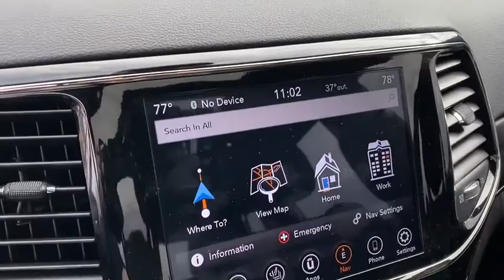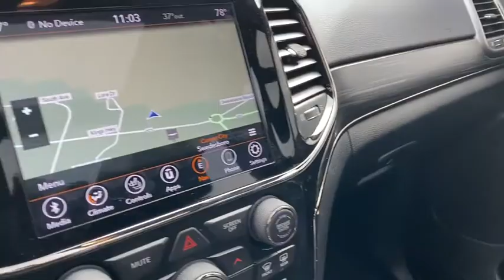2019 Jeep Grand Cherokee Swedesboro, Woodbury, Blackwood, Sewell, Gloucester City, NJ 6953000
Diamond Black Crystal Pearlcoat  2019 Jeep Grand Cherokee available in Swedesboro, New Jersey at Spirit Chrysler Dodge Jeep Ram. Servicing the Woodbury, Blackwood, Sewell, Gloucester City, NJ area.
2019 Jeep Grand Cherokee Limited X - Stock#: 6953000 - VIN#: 1C4RJFBGXKC814627

Be the envy of your neighborhood with our 2019 Jeep Grand Cherokee Limited X 4X4 proudly displayed in Diamond Black Crystal Pearl! Powered by a proven 3.6 Liter V6 that offers 290hp while matched with a responsive 8 Speed Automatic transmission that features stop/start technology to save you fuel. With this Four Wheel Drive Limited, score near 26mpg on the highway and find the good looks of our Grand Cherokee are enhanced by beautiful alloy wheels, panoramic sunroof, a power liftgate, and a bright grille.   Inside our Limited X, conveniences such as remote start, keyless entry/ignition, full power accessories, dual-zone automatic climate control, comfortable leather, heated front, and second-row seats, and a heated steering wheel combine to create your daily joyride. Enjoy next-level in-vehicle connectivity thanks to Uconnect Access, a prominent touchscreen, full-color navigation, integrated voice command with Bluetooth, available HD/satellite radio, and more!  Whether tackling tough trails or the daily grind, your Jeep will prove to be an excellent companion as it has received excellent safety scores with tire pressure monitoring, traction control, ready alert braking, a rearview camera, and park assist. You desire capability, luxury, and comfort, and this Grand Cherokee Limited more than delivers! For more information on this or any other Spirit Chrysler Dodge Jeep vehicle please go